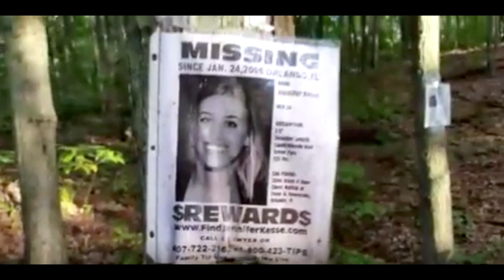O Caso de Jennifer Kesse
Um misterioso caso de desaparecimento ocorrido nos EUA!

Um muito obrigado ao inscrito Wind Ultra, por ter feito a indicação deste caso.